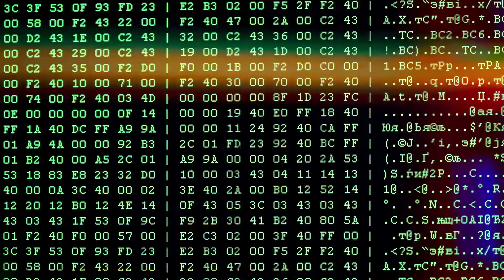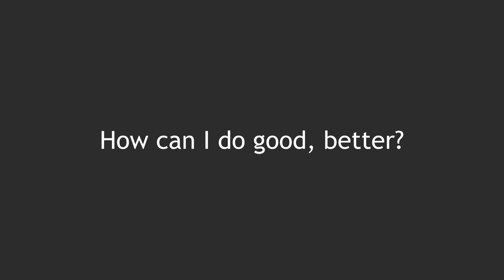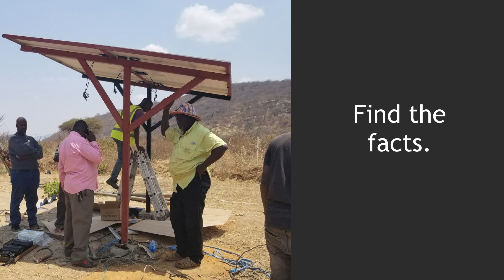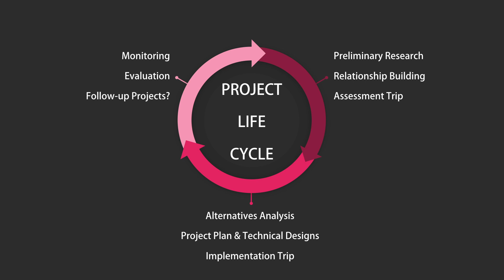How can you do good, better? | Vibha Agarwal | TEDxMIT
If you've ever wondered how you can help others, or how you can make a contribution to world problems that you're passionate about, it might be time to start diving deeper into the problem and expanding what you know about it. Vibha Agarwal shares her experience of working with a community in Tanzania to improve access to clean drinking water, and the three ways of research that are key to making a difference.  Vibha Agarwal is a software intern at Google.
"Robotics, autonomous control, machine learning - oh my! Hi, I'm Vibha, and I'm passionate about using innovative technology to help others. I have experience working on drones, software backend, and embedded systems, and like working on innovative projects that challenge the 'What If?'. " This talk was given at a TEDx event using the TED conference format but independently organized by a local community.